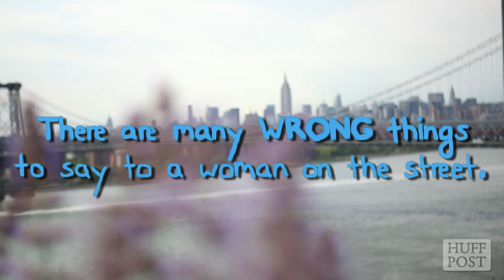How NOT To Talk To A Woman On The Street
The unfortunate truth is that unwanted public commentary (primarily from men) is a regular occurrence for most women -- unflattering, racist or just down right sexually-inappropriate comments are tossed out on the street on a daily basis. Not only is it disrespectful, but street harassment is a crude demonstration of how even a public sidewalk can be an unsafe place for a woman.

But misogynistic and abrasive comments aside, is approaching a stranger on the street ever OK? If a man is genuinely interested in getting to know a woman for more than her looks, what is a respectful way to initiate conversation? To find out, HuffPost hit the streets of New York to ask women for their thoughts, and had them share some of the most absurd, graphic, uncomfortable, rude (the list goes on...) things they've heard while walking down the street. Watch the video above to hear their responses.